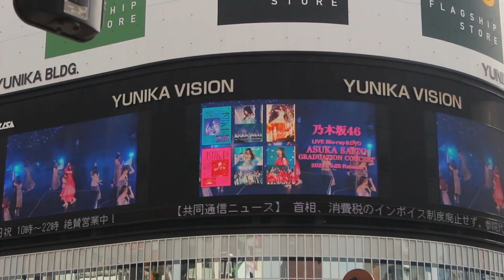乃木坂46 route 246 齋藤飛鳥 卒業コンサート 乃木坂46 ライブ nogizaka46 reaction 노기자카46 ユニカビジョン nogizaka46 japan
10月25日(水)にリリース  ASUKA SAITO GRADUATION CONCERT  乃木坂46（のぎざかフォーティーシックス  Nogizaka46）日本の女性アイドルグループ  秋元康のプロデュースにより 2011年8月21日に結成

Nogizaka46 (乃木坂46, Nogizaka Forty-six) is a Japanese female idol group produced by Yasushi Akimoto, created as the official rival (公式ライバル, kōshiki raibaru) of the group AKB48. They are the first group from the Sakamichi Series, which also includes sister groups Sakurazaka46 (formerly Keyakizaka46), Yoshimotozaka46, and Hinatazaka46

1.ここにはないもの
2.裸足でSummer
3.ジコチューで行こう！
4.Route 246

乃木坂46 Route 246,乃木坂46 ライブ,乃木坂46 route 246 ライブ,route 246 乃木坂46,乃木坂46 おひとりさま天国,おひとりさま天国,乃木坂46 メドレー,